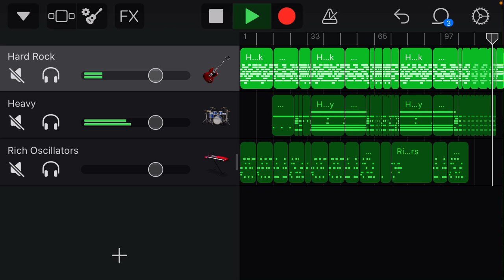Green Day - Basket Case (GarageBand Cover)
Song By Green Day
Cover By J Jenson